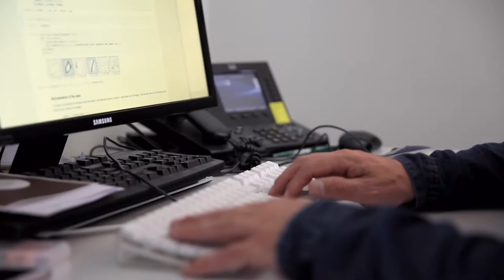Deep Learning revolutioniert die künstliche Intelligenz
Deep Learning ist von grosser Bedeutung für die Weiterentwicklung von künstlicher Intelligenz. An der ZHAW widmen sich verschiedene Forschungsprojekte, bei denen sich Computer selber Dinge beibringen. Dr. Oliver Dürr arbeitet an der ZHAW School of Engineering und ist Dozent für statistische Datenanalyse sowie Mitglied des Datalab. Dieses Video entstand im Rahmen des ZHAW Hochschultages am 9. November 2016 zum Thema "Digital Science".